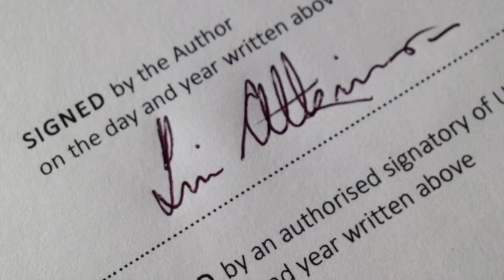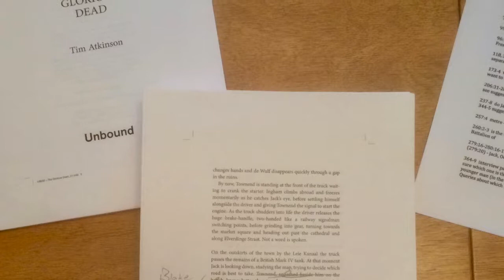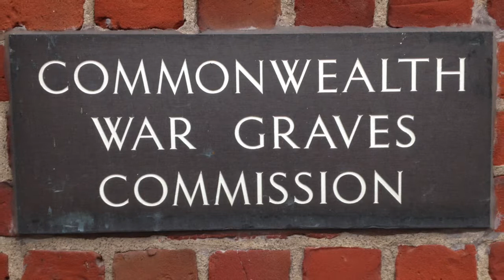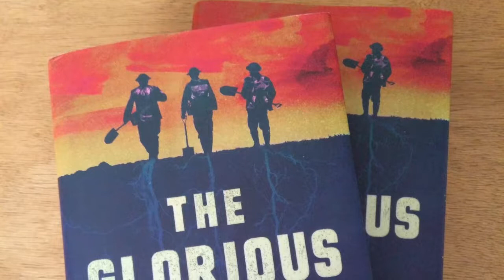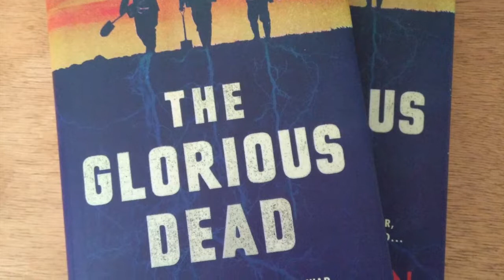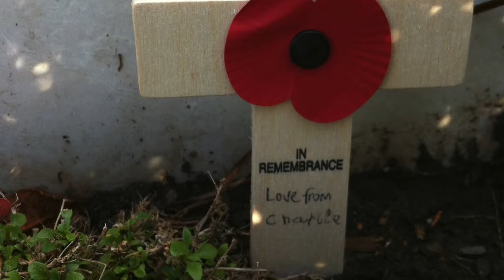The Glorious Dead